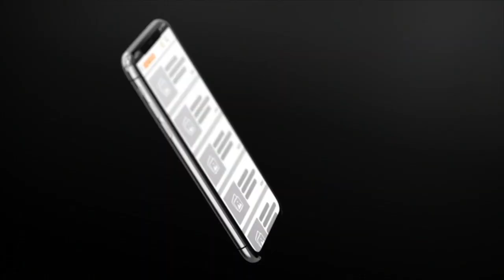Revivez l’arrivée très mystique de Balla Gaye 2 au LSS